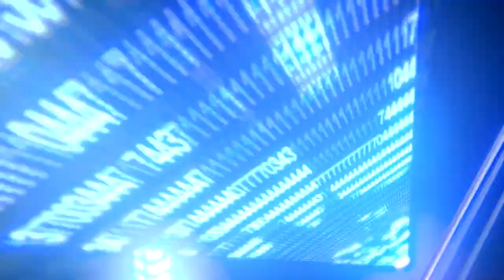Resolution Sports Exclusive Interview: Venroy July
John Archibald of Resolution Sports speaks to cruiserweight Venroy July (16-1-2, 6 KOs) following his defeat of Sevdail Sherifi at Resorts Casino in Atlantic City. July's fascinating story includes an undergraduate degree from North Carolina, law degree from Duke University and juggling his professional life as a boxer, attorney and promoter.